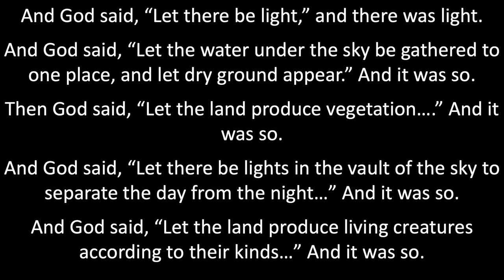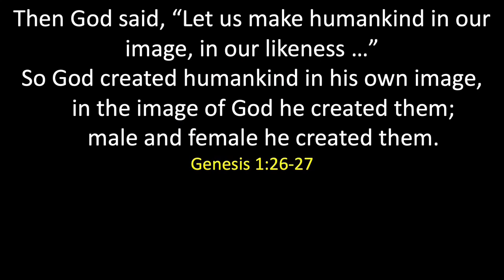The Delight of Creation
Pastor Wes's sermon on September 1 from Genesis 1:1-5; 1:24-2:7